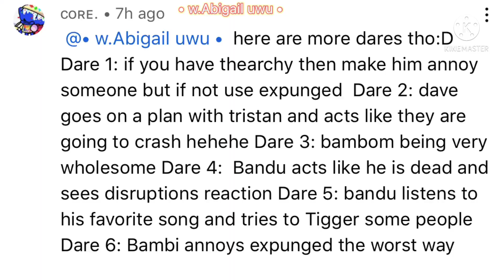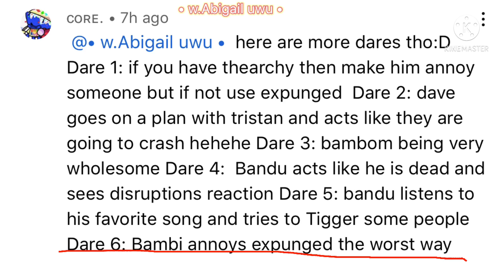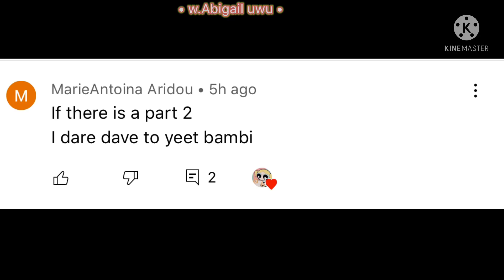D&B golden apple do dares✨💚|part 2??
Hi
Beep bop skdo bop

Character used in the video:
Thearchy☁️
Bandu
Ringi
Expunged
Bambom
Distrupion bambi
Dave
Tristan
Bambi